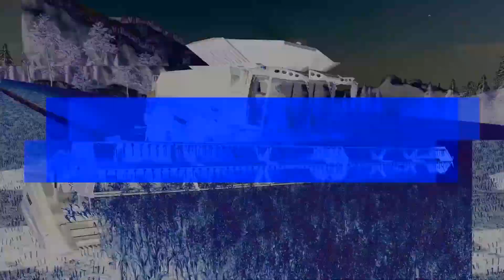Oh No!! College student has a crash!!/Bicton College/Sandybay/Blog 26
Oh no! college student has a crash. sandybay map by oxygendavid

LIVE SERVER ON SUSSEX FARM FARMING SIMULATOR 19

Live server name: FBG FBJ OFFICIAL SERVER